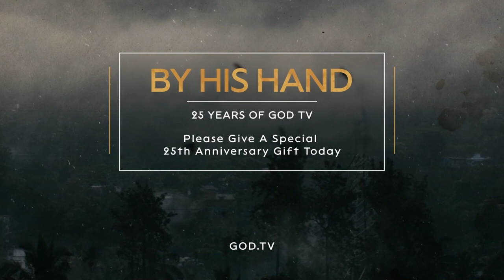People Get Ready Live Misty Edwards | Worship with Us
It's Friday and that means we definitely have something to praise God for. Join us for People Get Ready (live) Misty Edwards recorded at the International House of Prayer.

GOD TV invites viewers to enter into God's presence through anointed praise and worship led by different leaders, in keeping with Psalm 96:1 - Sing to the Lord a new song!

Conference Worship - 61 - IHOPKC OneThing 2016 - Misty Edwards